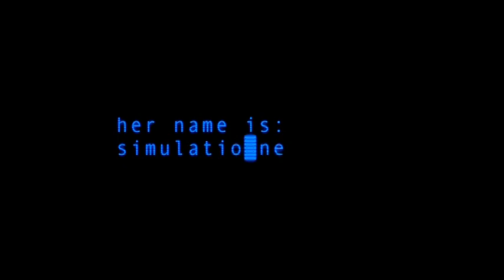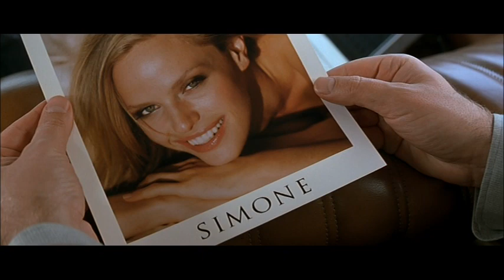Simone (2002) Official Trailer